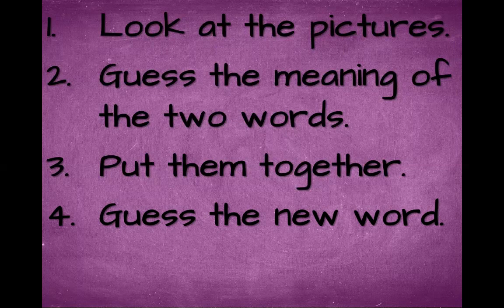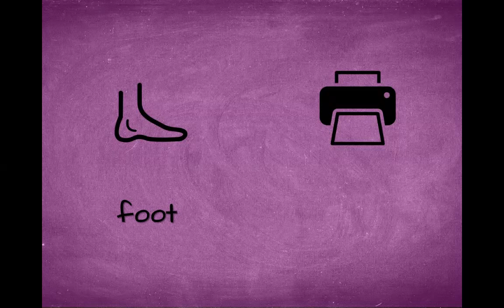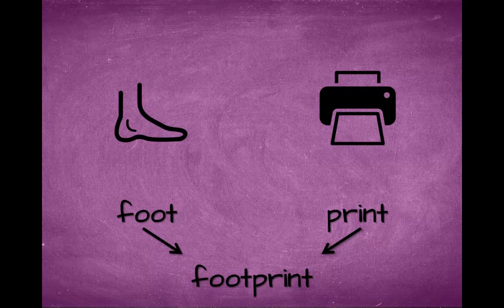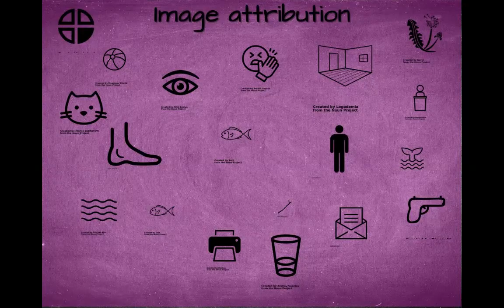Two Words in One - Game 19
Word game / word puzzle / brain puzzle.
Look at the two pictures and make a new word.